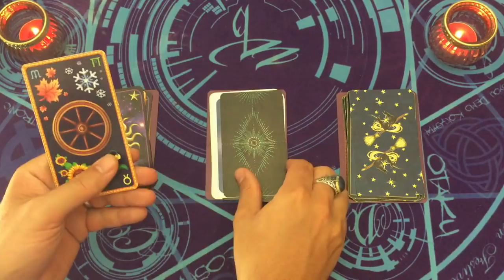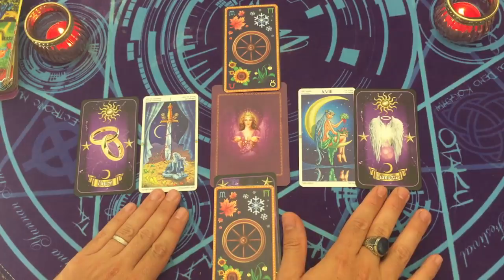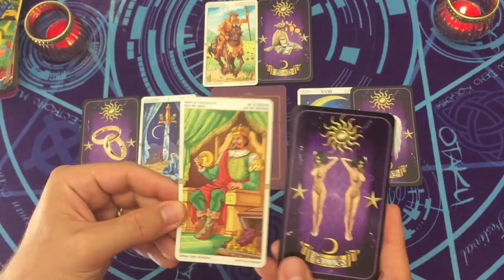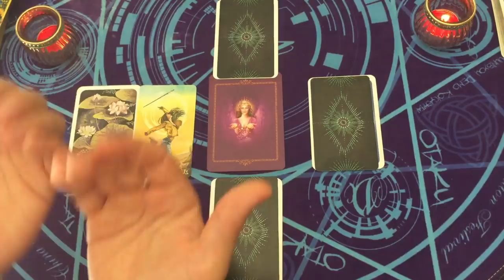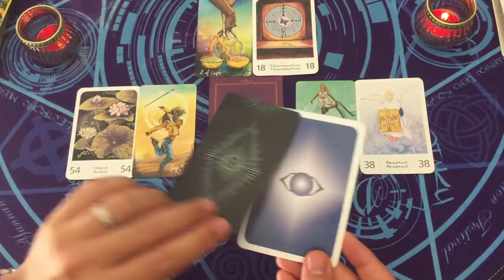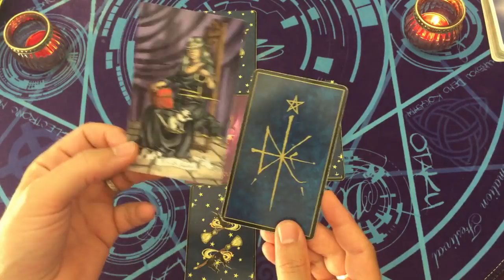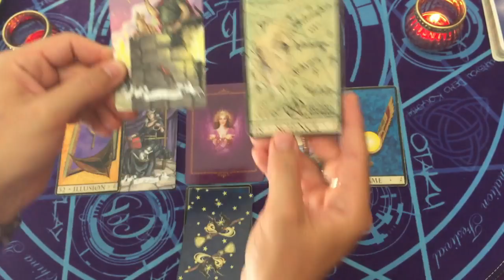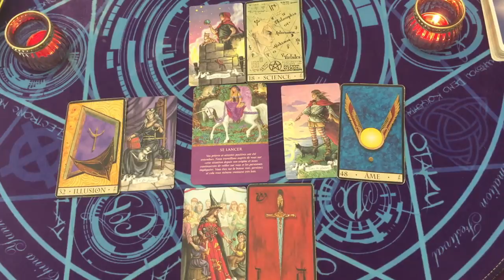CE QUI ARRIVE POUR VOUS PROCHAINEMENT 🦋 GUIDANCE GENERALE 🎀 3 CHOIX ~ intemporel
⏰ TIMINGS de la vidéo:
choix 1 = 3:03
choix 2 = 28:07
choix 3 = 51:40